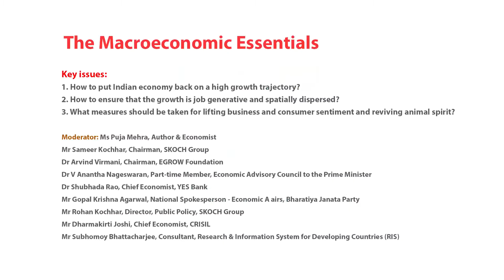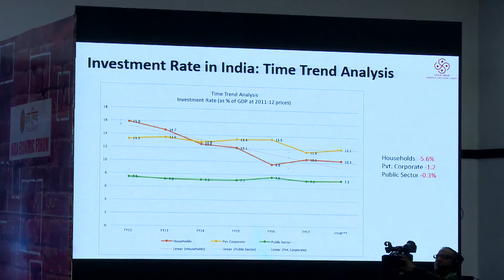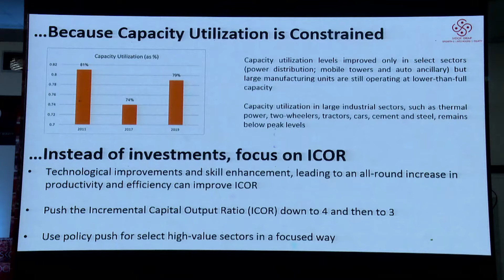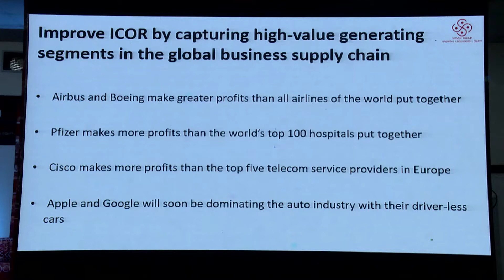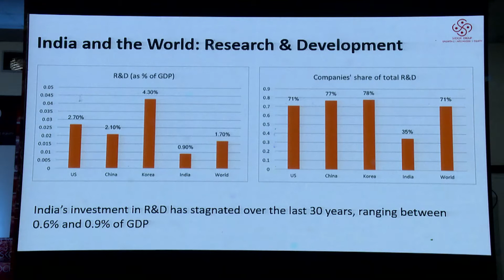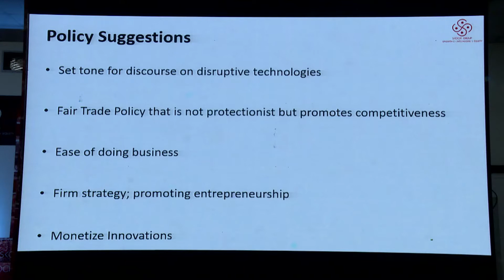Panel: The Macroeconomic Essentials at the SKOCH Summit | India Economic Forum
Panel: The Macroeconomic Essentials at the SKOCH Summit | India Economic Forum on 29th November 2019, Constitution Club of India, New Delhi

Speakers:

Moderator: Ms Puja Mehra, Author & Economist - @pujamehra
Dr V Anantha Nageswaran, Part-time Member, Economic Advisory Council to the Prime Minister
Dr Shubhada Rao, Chief Economist, YES Bank - @ShubhadaRao
Mr Gopal Krishna Agarwal, National Spokesperson - Economic Affairs, Bharatiya Janata Party - @gopalkagarwal
Mr Dharmakirti Joshi, Chief Economist, CRISIL - @EconomistDK
Mr Subhomoy Bhattacharjee, Consultant, Research & Information System for Developing Countries (RIS)